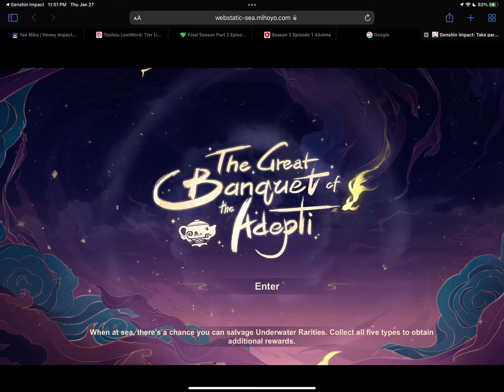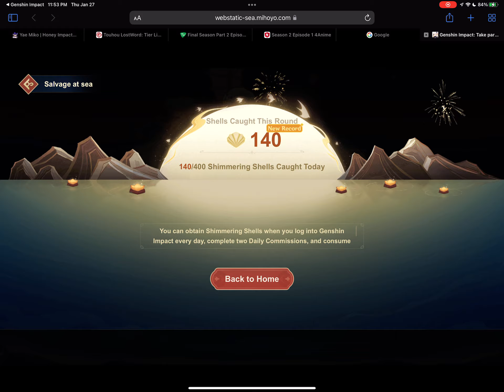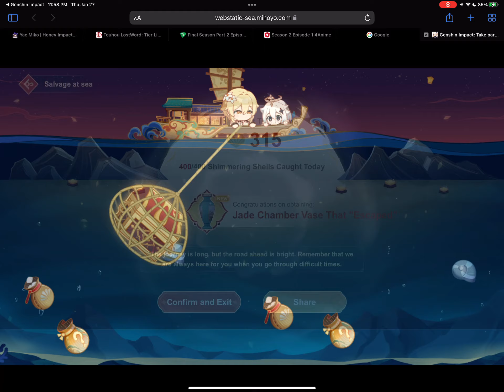The Great Banquet of the Adepti